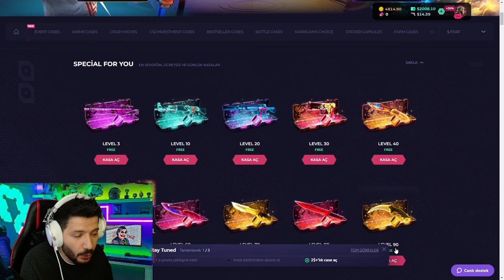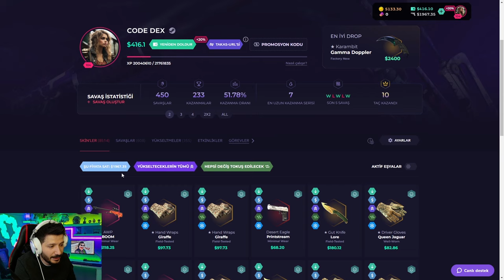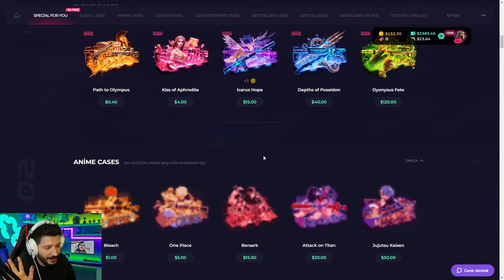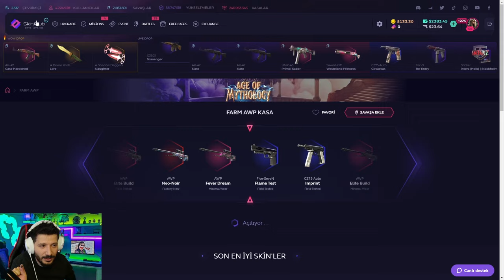TÜRKİYE KATLAMA REKORU GELİYOR Skinclub Promo Code 2024